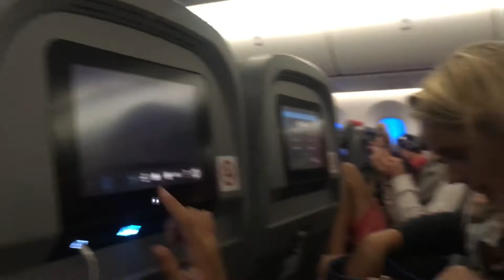POLAND 2017 | PAULINA PITERA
Enjoy this little vlog of my trip to Poland it was pretty dope, my summer 2018 will be the best by far so just wait for that!(;